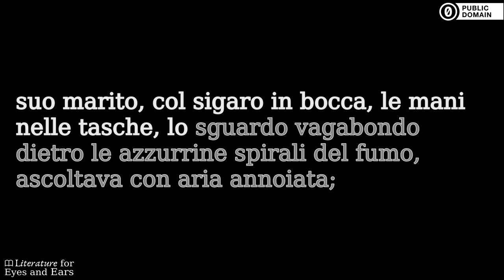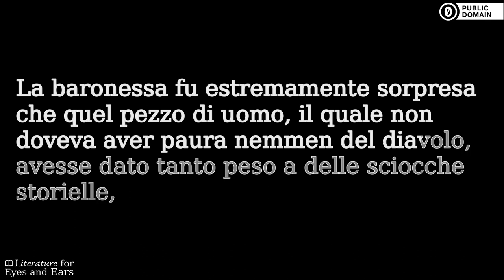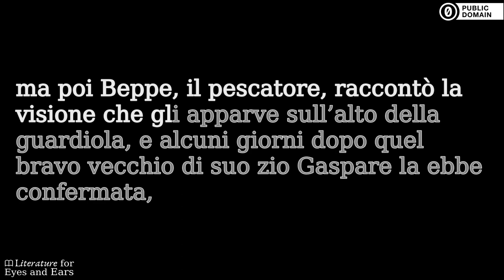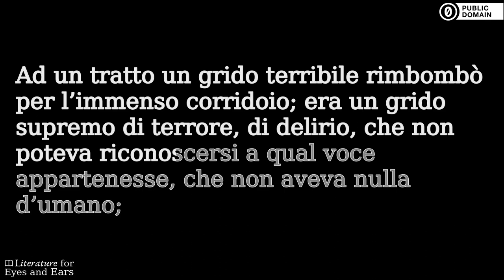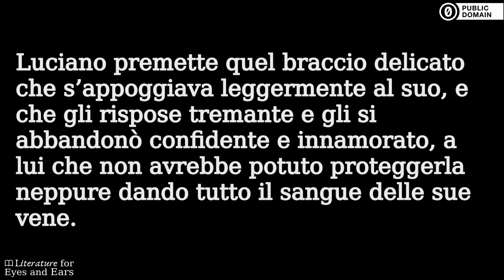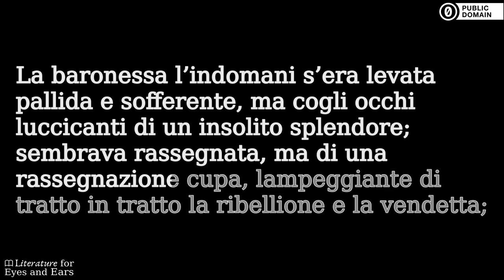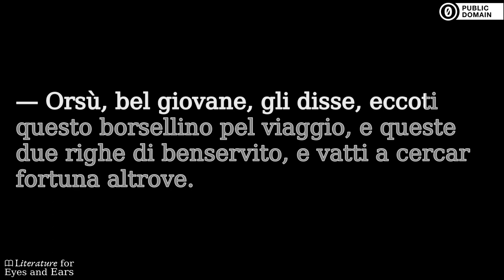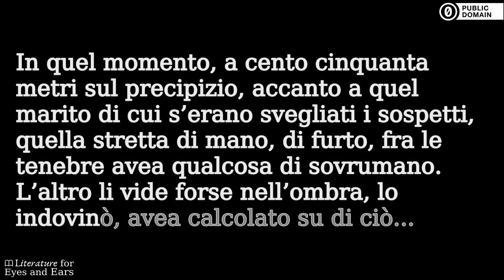Le storie del castello di Trezza by Giovanni Verga | Italian audiobook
Practice and perfect your Italian spelling and pronunciation with this audiobook of Le storie del castello di Trezza by Giovanni Verga. Read and listen at the same time. Use the translated captions if you need help with difficult vocabulary. But don't rely on them too much.

Un insolito «giallo» gotico, che rivela un Verga diverso e un'opera dissonante dalle sue più note.  A mo’ di giallo si leggono storie “speculari” che, ambientate nel castello in rovina, procedono dal fantastico al tragico fino a lasciare numerosi interrogativi la cui risposta è affidata ai lettori. Ecco appena una sintesi. Matilde, il signor Giordano, suo marito, Luciano e la signora Olani – figura appena accennata - fanno parte di un’allegra brigata di turisti e sono immersi in un’atmosfera di misteriose energie: “il lume della lampada notturna che guizza sulle immense pareti e vi disegna fantasmi e paure”, “il vento che urla come uno spirito maligno nella gola del camino”, il muggito del mare “come un gemito soffocato dall’abisso” e le ombre che sorgono “da tutte le profondità delle rovine e del precipizio”.
È Luciano a raccontare l’episodio medievaleggiante, tanto strano, del barone don Garzia d’Arvelo e della sua seconda moglie Isabella: - Summary by FrancescaRoma

Sections:
[00:00:00] → Capitolo I
[00:08:54] → Capitolo II
[00:34:40] → Capitolo III
[00:46:06] → Capitolo IV
[00:58:06] → Capitolo V
[01:00:55] → Capitolo VI
[01:08:57] → Capitolo VII
[01:20:48] → Capitolo VIII
[01:33:12] → Capitolo IX
[01:38:22] → Capitolo X
[01:45:41] → Capitolo XI
[01:49:10] → Capitolo XII